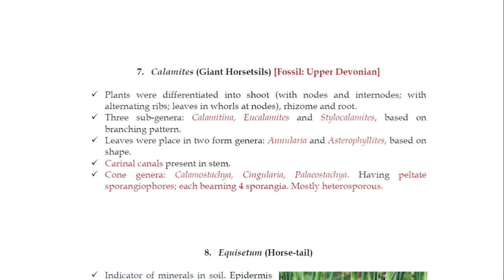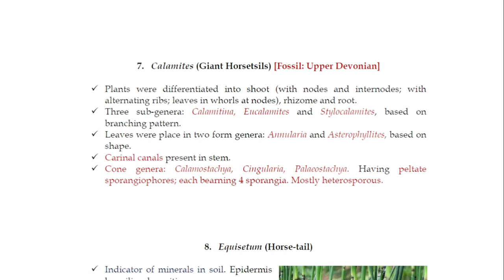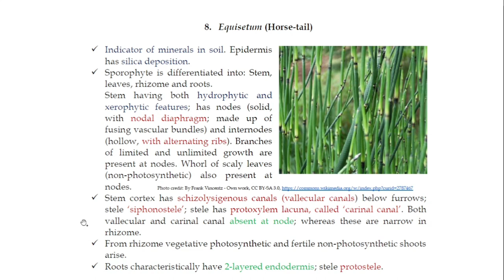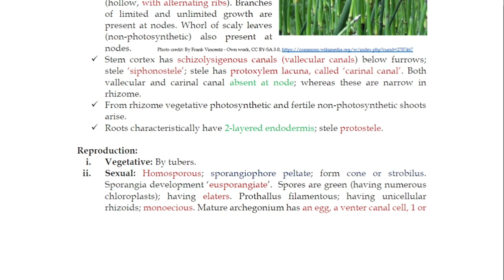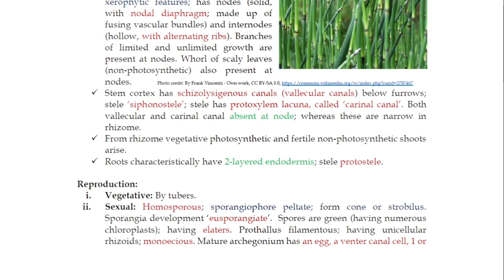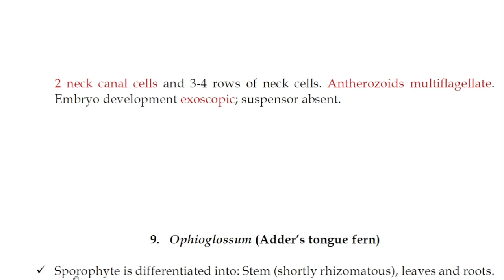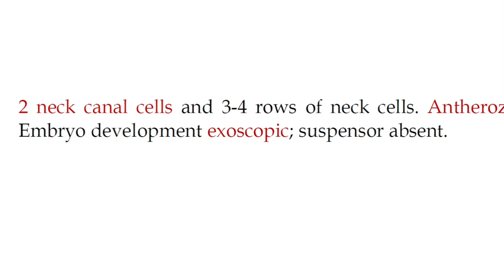Lecture 7 | Calamites and Equisetum (Horse tails) Life Cycle | Pteridophyta Lecture Notes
Win Laptop, Tablet and 100% scholarship.

A New Playlist is Ready for Algae Lectures on our channel. Use these link to watch the video for a particular member:

A New Playlist is Ready for Bryophytes Lectures on our channel. Use these link to watch the video for a particular member: